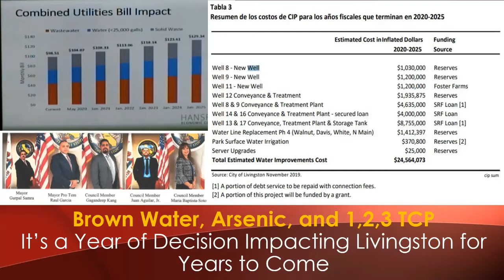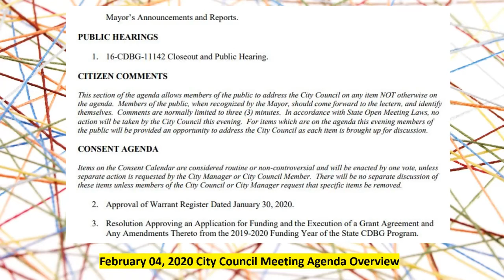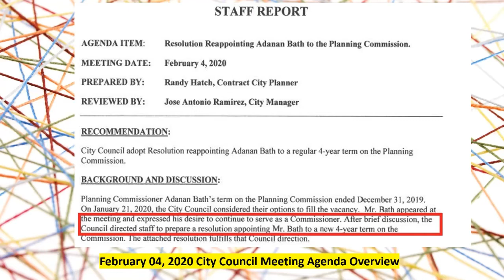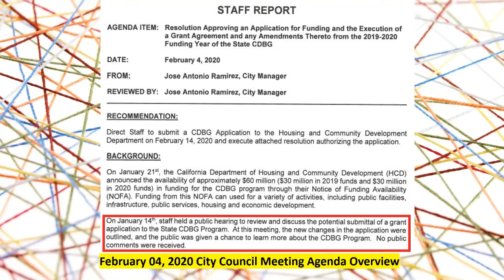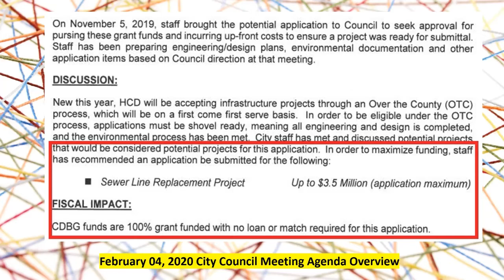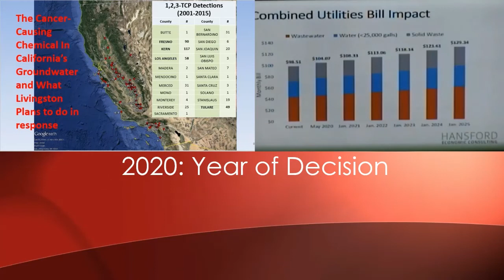Planning Commission, Housing Grants, Cuts to the Street Fair, & A Sewer Line Project 02 04 2020 Mtg.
This video is an Overview of the February 4th City Council Meeting Agenda
Closing out a previous CDBG Grant for a Waterline Project, Code Enforcement,
An Application for CDBG Grant Funds for a Sewer Line Project
Reappointing Adanan Bath to the Planning Commission
Possible Reduction of the Street Fair to 4 weeks in October

The following link will take you to where you can download a copy of the Presentation by the Water Board about TCP Contamination and the Technical Memo prepared by Livingston’s Engineers
The December 03, 2019 Water, Sewer, and Garbage Rate Presentation to the Council
The City Council Discussion about the Option to buy LFA Property
To See a Copy of a Document recently Referenced by the City Manager, you can go to a weblog of mine

Link to the November 14, 2019 Utility Rates Stakeholders Committee Meeting about Water, WasteWater, and Garbage Rates

Link to the Live Stream of The Utility Rates Stakeholders Committee Meeting about TRANE-recommendations for Energy Related Upgrades and Cost Savings..go to

Police Chief Ruben Chavez Contact Numbers

City Council Contact Numbers
Mayor Gurpal Samra
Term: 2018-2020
Mayor Pro Temp Raul Garcia
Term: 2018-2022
Council Member Juan Aguilar Jr.
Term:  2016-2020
Council Member Gagandeep Kang
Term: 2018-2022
Council Member Maria Baptista-Soto
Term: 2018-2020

Photo Credit
Street Fair Photo by Livingston Recreation Department